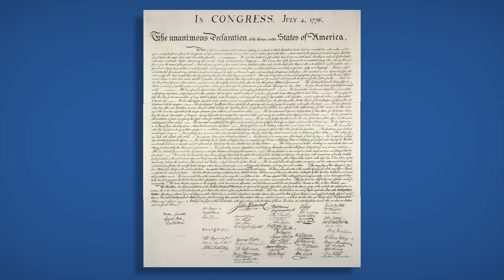The Declaration of Independence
The Declaration of Independence was the first-ever document to cement equality into the founding principles of a nation, though it was by no means perfect. How could all men be created equal in a country built on the profits of slavery?

This video is part of the series How We Became America: The Untold History.  The series is designed to fill in the gaps and bring new stories to life.